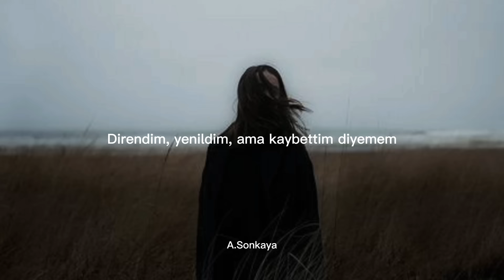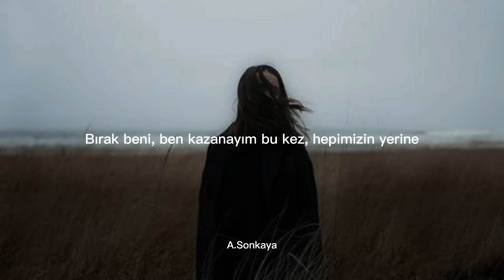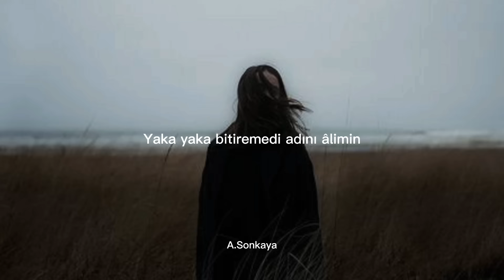Kahraman Deniz - Garezi Var (lyrics)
Yalanlar olmasın, beklemem fazla kifayet
Ben durursam şeytan durmaz, olmaz hiç adalet
Dünyayı değIştireceğimize hiç inancın yok mu?
Insan dediğin, bir çuval etten mi ibaret?

Direndim, yenildim, ama kaybettim diyemem
Eksiklik hayatta değil, zihinlerimizin Içinde
Üzüldüm, ama nefrete sebep değil bu, küsemem
Saygına ihtiyacım yok, tüm dostlarım benimle

Küllerimize bile garezi var zâlimin
Yaka yaka bitiremedi adını âlimin
Gün doğmadı, ama doğar elbet
Bu geceki hikâyesi uzun olur hâlimin

Her an çok şeyin farkında olamayabilirim
Bu şarkının bu yarısını yazarken bile ayık değilim
Sevmeyi sevmek bazen insanı sevmekten iyi oldu
Birine bir gönül verdim, o alınca Iş bozuldu

Direndin, yenildin, kaybettin her seferinde
Bırak beni, ben kazanayım bu kez, hepimizin yerine